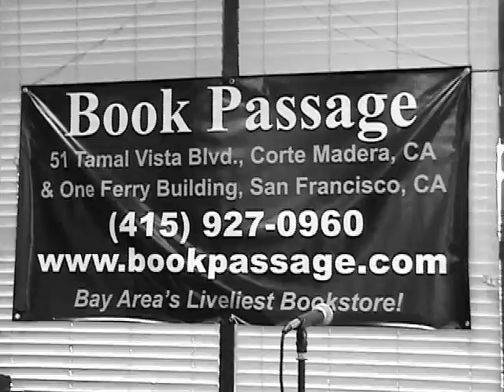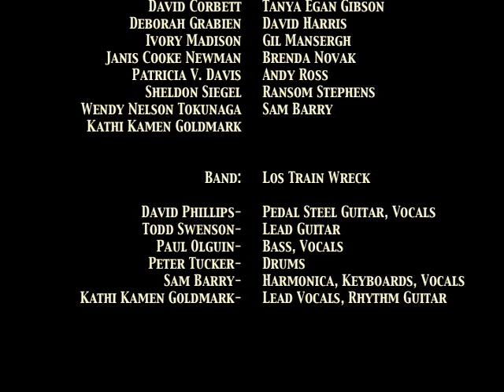California Writers Club - Book Passage- October 2009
In October 2009, California Writers Club celebrated its 100th anniversary. A number of California authors got together to celebrate at Book Passage in Corte Madera by singing- some very well and some badly- with the band Los Train Wreck.